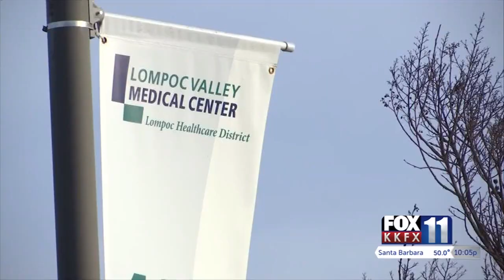Lompoc Valley Medical center opens vaccinations to people 75 and older